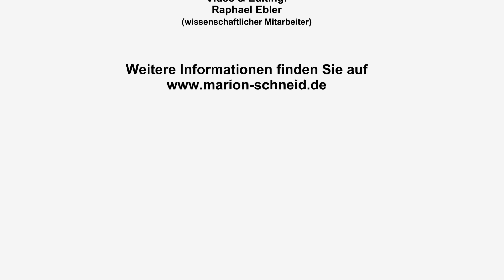Marion Schneid - Meine Heimat Ludwigshafen - Episode 7 - Mundenheim und Zedwitzpark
In Episode 7 ihrer Videoreihe "Meine Heimat: Ludwigshafen" erzählt Marion Schneid über den Stadtteil Mundenheim, in dem sie als Kind wohnte und Teile ihrer Schullaufbahn und Ausbildung absolvierte.
Im Zentrum der Episode steht der Zedwitzpark, der zum Spazieren einlädt und der Zedwitzbrunnen, der diverse Symbole des Stadtteil Mundenheims vereint.

In kurzen Portraitclips präsentiert Marion Schneid historische Fakten und liefert bildliche Eindrücke der jeweiligen Orte ihrer Videoreihe "Meine Heimat: Ludwigshafen am Rhein".